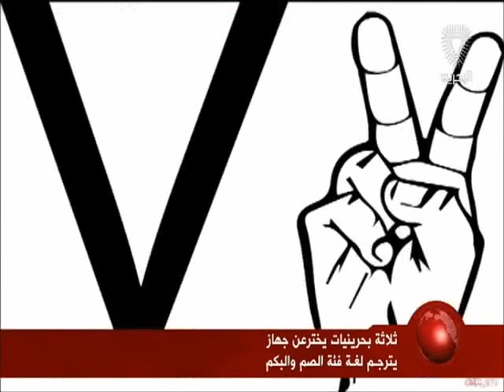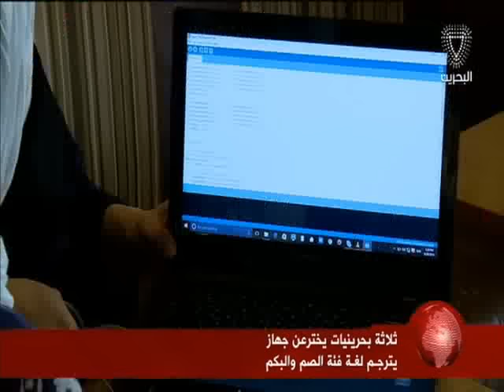البحرين: تقرير: ثلاثة بحرينيات يخترعن جهاز يترجم لغة فئة الصم والبكم